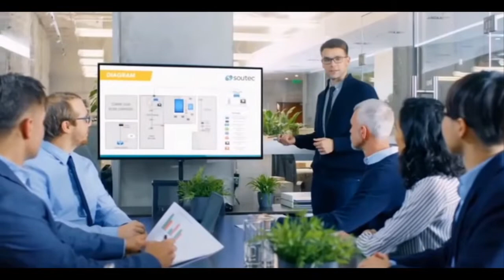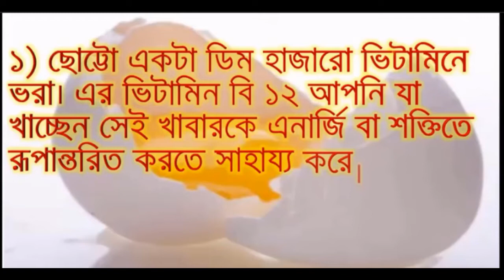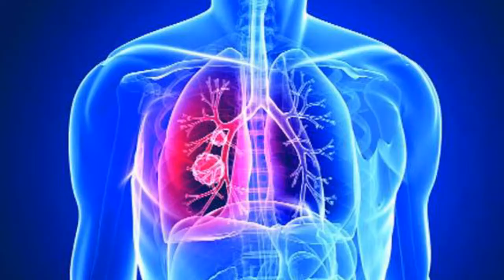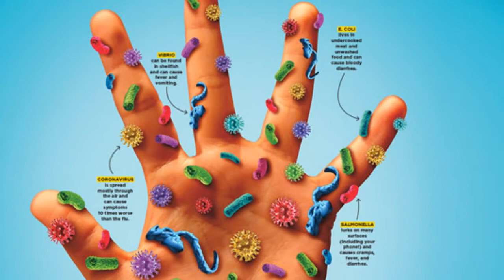ঘুম সঠিক সময়ে যেতে হবে , তিন মাসে যেভাবে বডিবিল্ডার হবেন